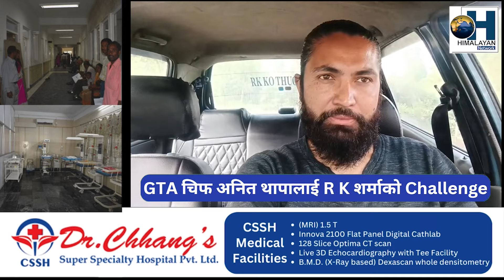खरसाङ चलाउनु टाडोको कुरा पहिला खरसाङ टावरको घडी चलाएर देखाउनु होस् - RK SHARMA